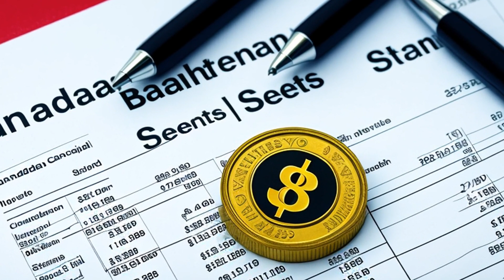Katz v. Bregman (1981) Overview | LSData Case Brief Video Summary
Hyman Katz is a shareholder of Plant Industries, Inc. and is suing the company for selling its Canadian assets to Vulcan Industrial Packaging, Ltd. Katz believes that the board of directors did not follow the proper procedures for the sale and did not consider a potentially higher bid from Universal Drum Reconditioning Co. The sale of the Canadian assets would constitute a sale of substantially all of Plant Industries, Inc.'s assets. Katz is seeking a preliminary injunction to stop the sale until it is approved by the majority of the outstanding stockholders of Plant Industries, Inc.

Katz v. Bregman (1981)
Delaware Court of Chancery
431 A.2d 1274